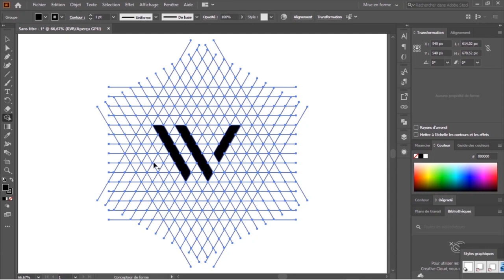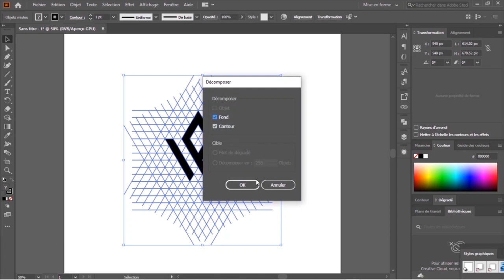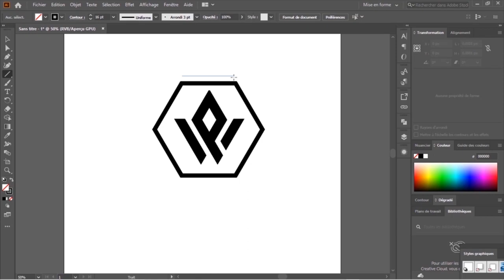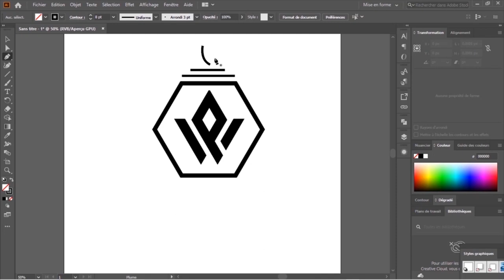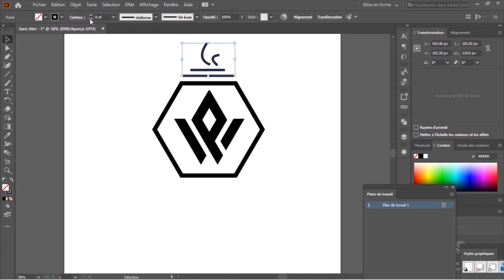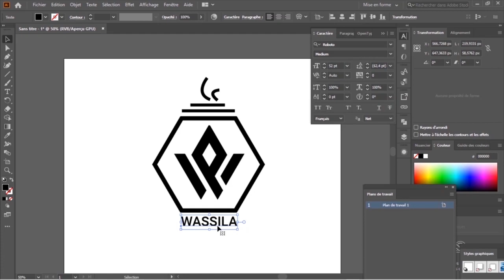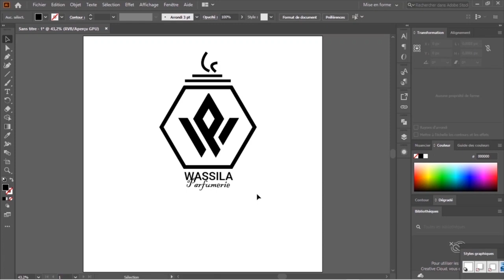Comment créer un logo sur Illustrator facilement ?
Dans cette vidéo je vous montre comment réaliser un logo design professionnel facilement sur Illustrator CC 2020.  Nous allons voir une technique que peu de personnes connaissent. Bonne apprentissage.